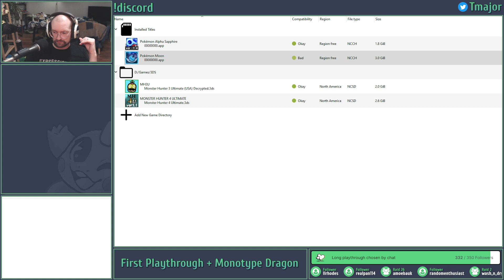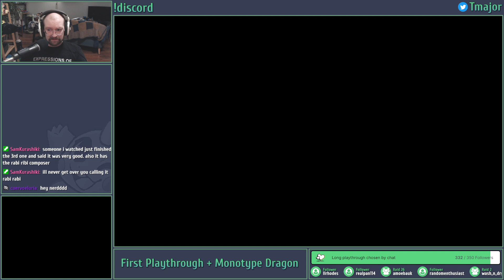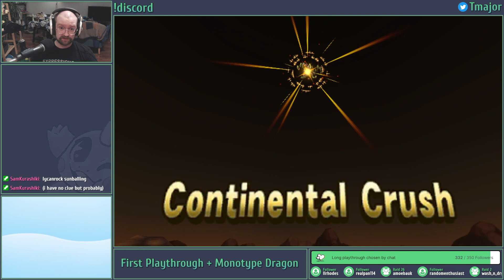IT'S DRAGON I SWEAR - Pokemon Moon Part 3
Big day of new characters, evolutions, and fun times. Also Guzma is the best.